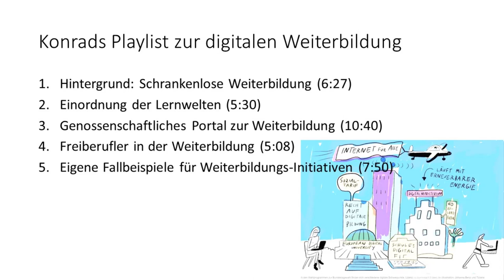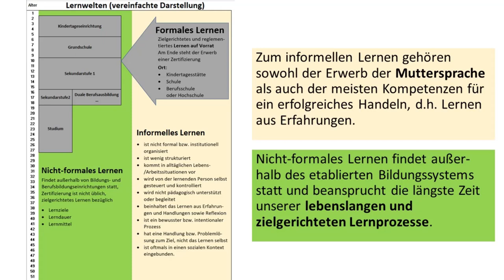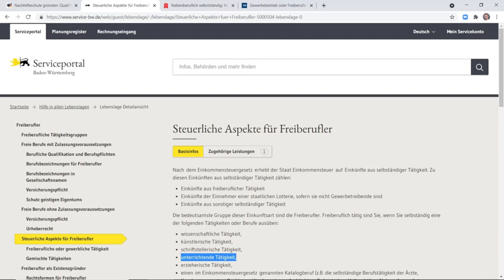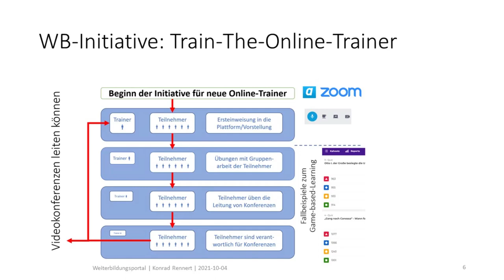Digitale Weiterbildung neu durchdenken - Einführung zur Playlist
Wilhelm von Humboldt, ein Protagonist humanistisch geprägter Bildung postulierte vor 200 Jahren: "Der Mensch soll …. seiner geistigen Ausbildung keinerlei Schranken setzen."
Zu dessen Zeit konnte es sich jedoch nur das betuchte Bürgertum leisten, zu den neuen Bildungsstätten in Form von vielen Universitätsneugründungen zu reisen, um die geistige Ausbildung voranzutreiben.
Heutzutage kann man aus dem Home-Office Veranstaltungen in Harvard oder Oxford oder anderen Bildungsstätten besuchen.
In der Online-Weiterbildung geht es aber auch weniger akademisch: Schwache Schülerleistungen lassen sich online via Sofatutor verbessern. Jeder, der unterrichtend tätig werden kann, darf legal arbeiten, wenn man eine freiberufliche Tätigkeit beim Finanzamt angemeldet hat und Nachhilfe oder Weiterbildung anbietet. Die Details dazu kennen alle VHS-Kursleiter, welche freiberuflich arbeiten. Die klassische Kursleitertätigkeit haben manche in Folge der Corona Pandemie im Home-Office fortgesetzt. Das ändert nichts am rechtlichen oder steuerlichen Status. Aus Sicht der Kursleiter sind die Volkshochschulen bei Onlinekursen völlig verzichtbar. Man könnte über ein genossenschaftlich betriebenes Weiterbildungsportal direkt mit den potenziellen Kursteilnehmern des gesamten Sprachraums in Kontakt treten und über Social-Media-Kanäle Auskünfte über den Kursumfang geben oder direkt per Videokonferenz-Vorbesprechung abstimmen. Die VHS-Bürokratie und die Einengung auf den Einzugsbereich im Landkreis der VHS sind da nur lästig. Wenn sich einige hundert freiberufliche Kursleiter in einer Genossenschaft zusammen schließen, könnte man ein gemeinsames Angebotsportal entwickeln, welches die Funktionalität der Buchungen bei Booking.com auf global verfügbare Weiterbildungsangebote überträgt.
Dieses Video fasst die Inhalte der folgenden 4 Videos der Playlist zusammen: Was unterscheidet die formale Bildung von der Nichtformalen oder Informellen Bildung? Wie könnte die Suche nach passenden Weiterbildungsangeboten durchgeführt werden? Was ist zu beachten, wenn man haupt- oder nebenberufliche Weiterbildungsangebote machen möchte? Wo können zukünftige Anbieter sehen, wie man erfolgreiche Online-Weiterbildungsangebote durchführen kann?